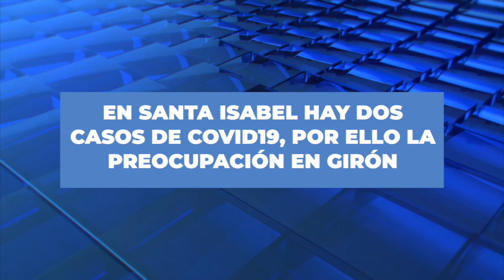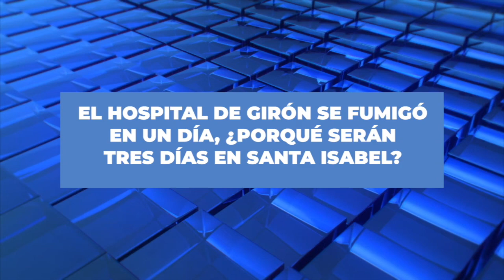Hospital de Sta Isabel será desinfectado, contingencia involucra al hospital de Girón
El hospital José Félix Valdivieso de Santa Isabel, durante tres días a partir del viernes será sometido a una desinfección total, por ello, las autoridades del Distrito de Salud planifican un plan de contingencia mediante el cual algunos casos extremos no vinculados a enfermedades respiratorias, podrían ser transferidos al hospital de Girón dio a conocer el director distrital Dr. Marco Orellana. Conocedores de esta situación varios ciudadanos han expresado su preocupación dado que, en Santa Isabel existen dos casos de coronavirus, el galeno via telefónica descartó que haya posibilidades de contagio y llamó a la unidad y respaldo al personal médico.